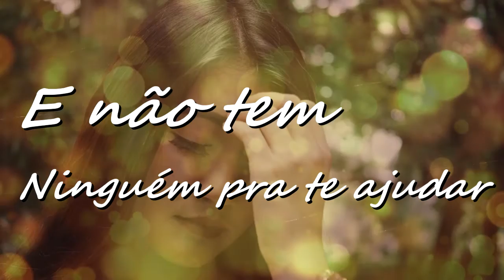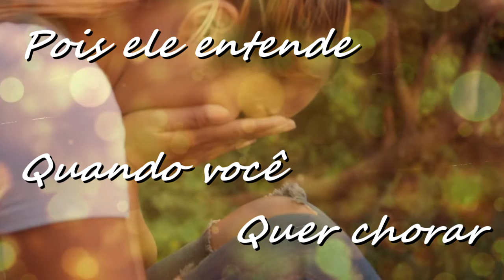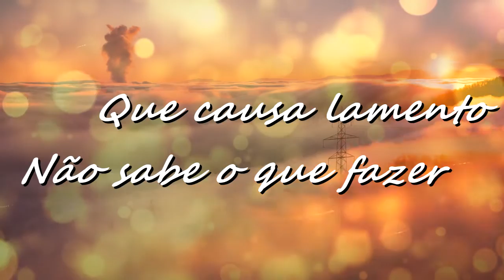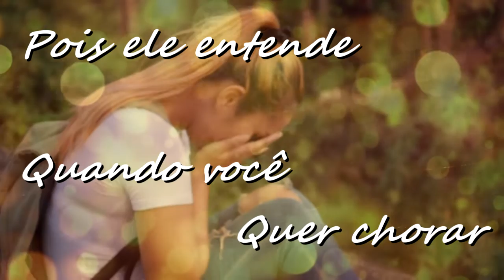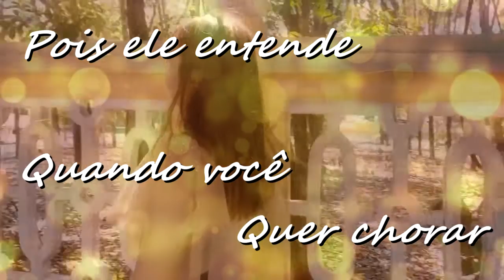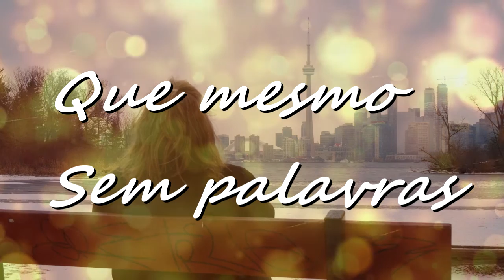Sem Palavras - Cristyna Olliveira (Lyric Video)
Esta canção faz parte do álbum ''Eu quero Almas'' da cantora Cristyna Olliveira.

Sem Palavras // LETRA
Quando você fica triste
Desespero insiste em te abater
Angústia invade o seu peito
Você não tem mais o que fazer
Quando você senta e chora
E não tem ninguém pra te ajudar
Apenas dobre os seus joelhos
Se não tem palavras, comece a chorar

Mesmo em gemidos o Senhor te ouvirá!
Até sem palavras Ele vai te responder!
Pois Ele entende quando você quer chorar!
Sabe de tudo mesmo antes de falar!

Ele conhece o teu sofrer a tua dor!
Sabe perfeitamente onde ela está!
Por isso eu sei que mesmo sem palavras
O Senhor te ouvirá!

Ao dobrar os seus joelhos em meio às lágrimas
Você clama a Deus
Sua voz é um gemido
Não tem palavras mais para pedir!
E em meio a sofrimento
Que causa lamento não sabe o que fazer
Deus responde às orações
Deixa o Espírito Santo falar com você

Composição: Vanilda Bordieri